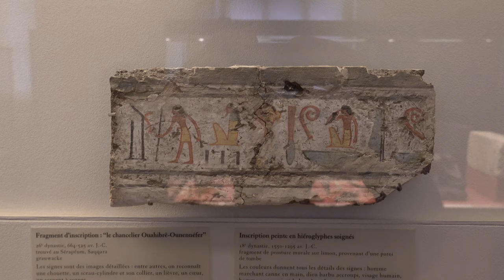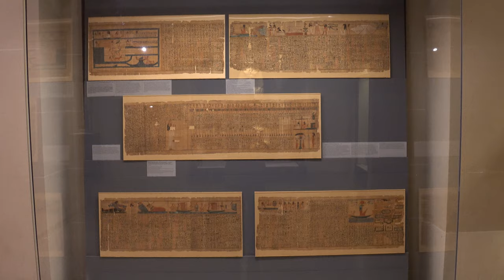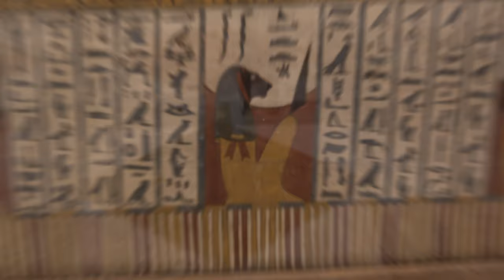The Complete Louvre Part 17: Egypt I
Take a tour of The Louvre's mammoth collection of Egyptian art.